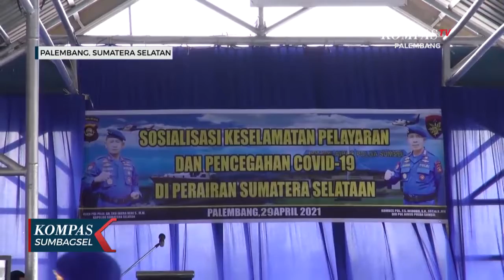Mudik Lebaran Angkutan Air Dikurangi Kapasitasnya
KOMPAS TV PALEMBANG - Mudik Lebaran Angkutan Air Dikurangi Kapasitasnya